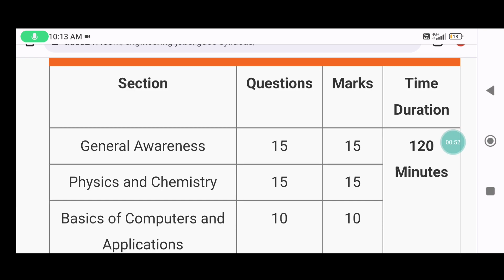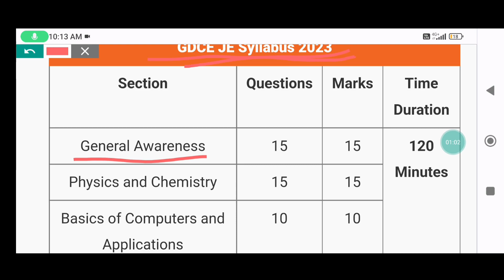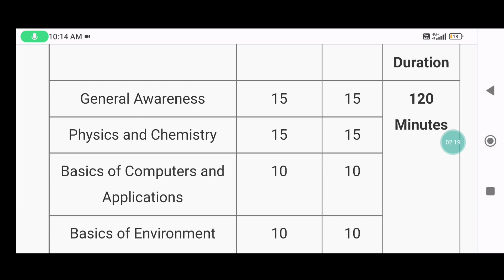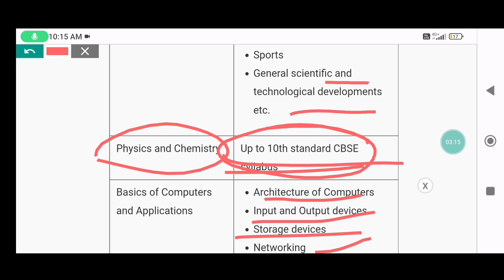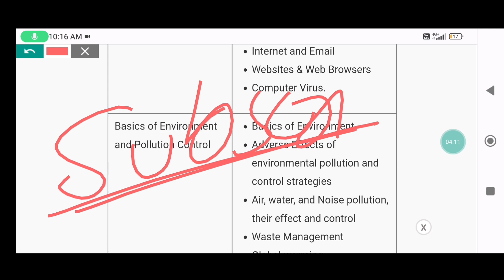RRB JE REQUIREMENT 2023 | Syllabus | rrb je notification for diploma | rrb engineer requirement 2023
upcoming rrb ntpc vacancy
rrb ntpc 2023 notification
rrb je last date to apply 2023
rrb je last vacancy
rrb je total vacancy 2023